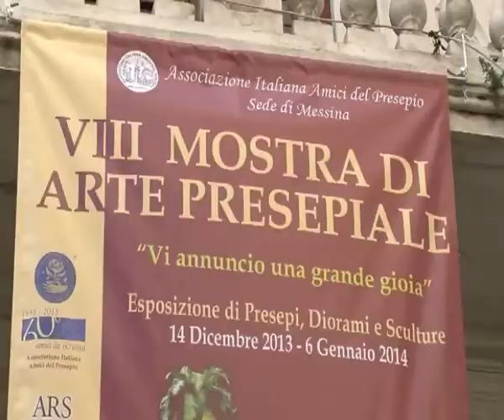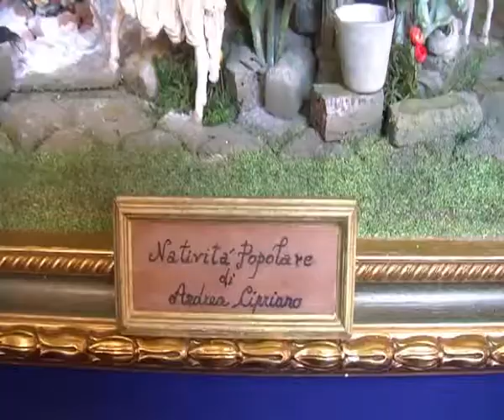Messina - La magia del Presepe